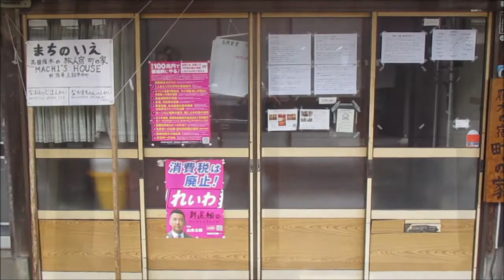まちなか高田仲町6丁目202108